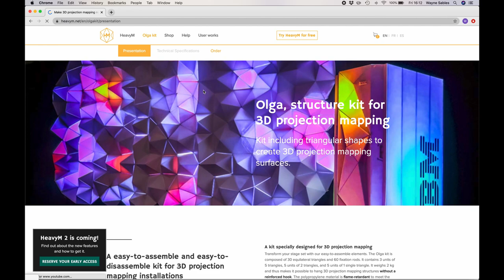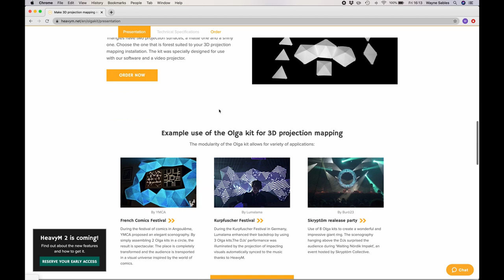Downloading HeavyM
In this beginner tutorial, you'll learn how to use HeavyM Projection Mapping software to create stunning projection mapping effects. Whether you're a DJ, VJ, event planner, or just a creative enthusiast, HeavyM is a powerful tool for adding visual effects to your shows or events.

In this tutorial, we'll cover the following topics:

Installing HeavyM: We'll walk you through the process of downloading and installing the software on your computer.

Basic Interface: You'll learn the basics of the HeavyM interface and how to navigate through the various panels and options.

Importing Media: We'll show you how to import images, videos, and 3D models into HeavyM and how to create layers for your projection mapping.

Mapping: You'll learn how to map your projection area and how to adjust the size, position, and perspective of your media layers.

Effects: We'll cover some of the built-in effects that HeavyM offers and how to apply them to your media layers.

Live Control: You'll learn how to control your projection mapping in real-time using a variety of input devices such as a MIDI controller, a DMX console, or even your computer keyboard.

By the end of this tutorial, you'll have a solid understanding of HeavyM Projection Mapping software and be ready to start creating your own stunning visual effects.

So, grab your computer and let's get started!